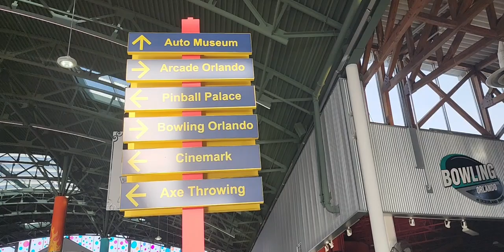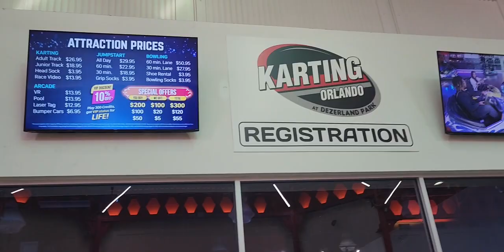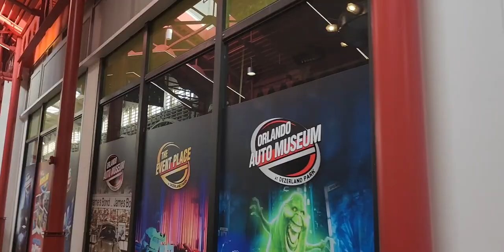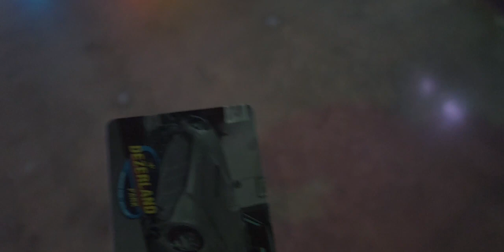Dezerland, Florida's largest indoor attraction. Must-see attraction in Orlando. Part 5 family vacay.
We went to Orlando to visit Florida's largest indoor attraction, Dezerland.  This is definitely a great place to visit if you dont want to go to the major parks in Orlando. Packed with multiple things to do from bowling, bumper cars, one of the largest indoor go kart track, 300 plus video games, movie theater, trampoline park, dining, and so much more.
This is part 5 of our family vacation.

(creative minds)

Swing by B-Trell feat. Lady T.